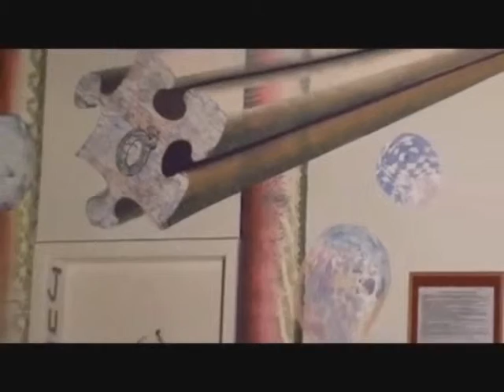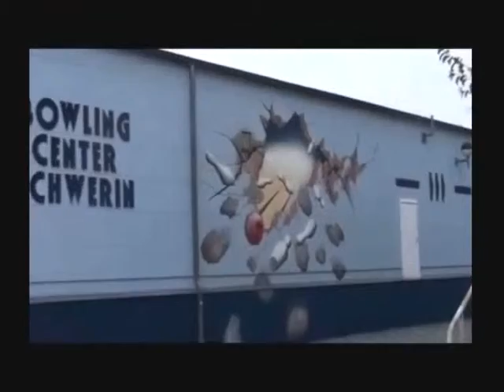The Electric Shoes, Dogbods